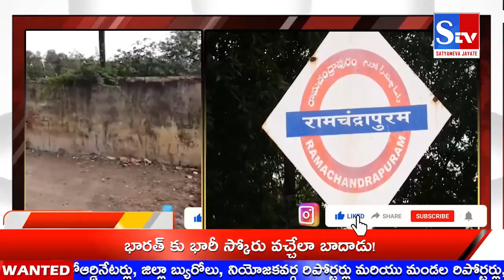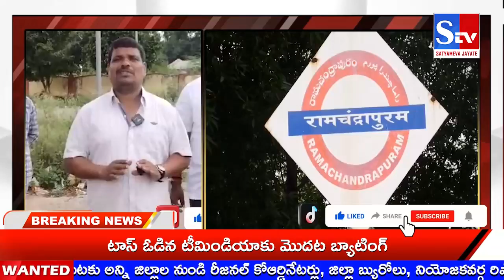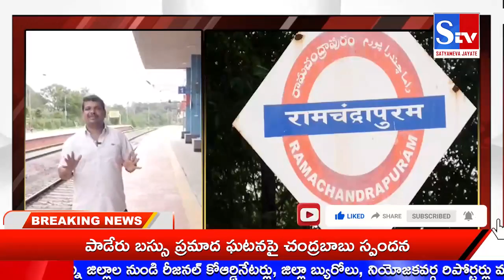రైలు మార్గం ఉన్న కూత లేదు | వృధాగా ఖర్చు చేయడం దేనికి | Stv Satyameva Jayate